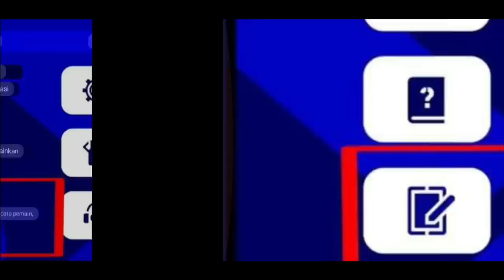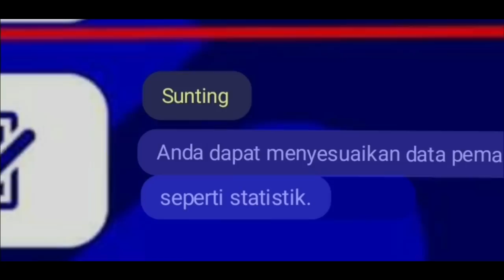PUNYA PEMAIN SALAH RACIK ! TENANG & SABAR ! KONAMI PUNYA SOLUSINYA ! EDIT DATA STATISTIK PEMAIN !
Pengguna Android Yang Mau Claim 300 koin ios  ( WA Admin Amelia ) :
(Kalau belum di Balas adminnya berarti antrian masih penuh antrian ya Guys, Chat aja, kalau sudah giliran pasti dibalas) Untuk Biayanya seikhlasnya